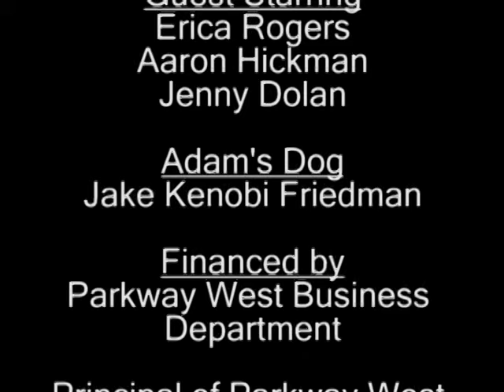Parkway West All Star Video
Starring
DJ Dreidel,
Bryant Blair,
and Yen Nguyen

Filmed on location at Parkway West High School